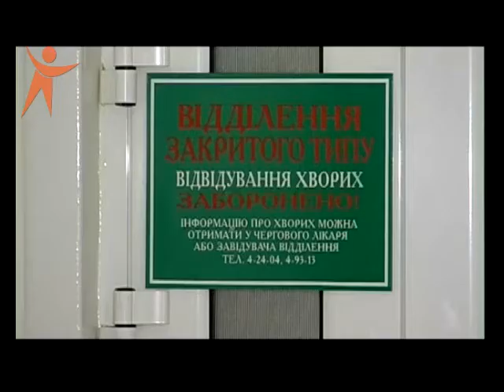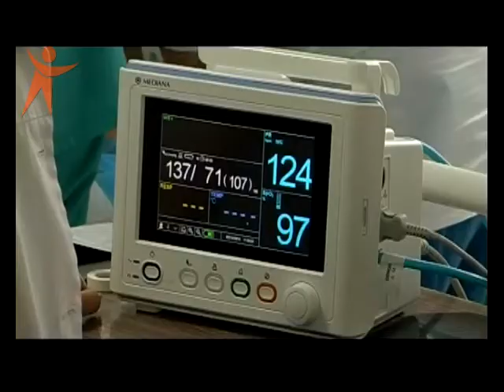NS 140213 DTP Imena